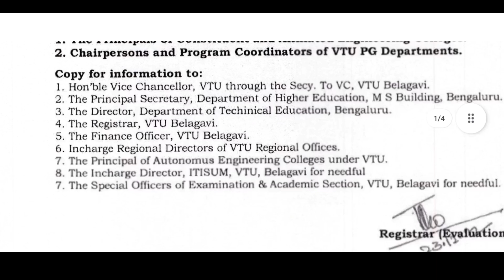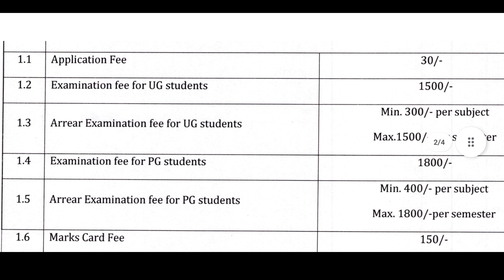VTU Shocking Update 😱 | VTU UPDATE TODAY 2022 | VTU LATEST UPDATE 2022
VTU UPDATE | VTU UPDATE TODAY 2022 | VTU UPDATE TODAY | VTU LATEST UPDATE 2022 | VTU 2022#vtu2022